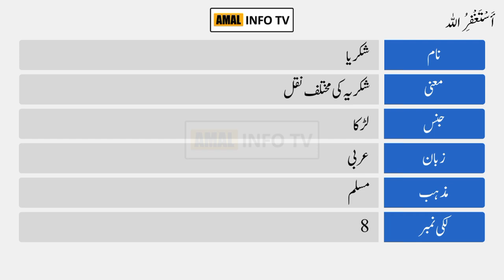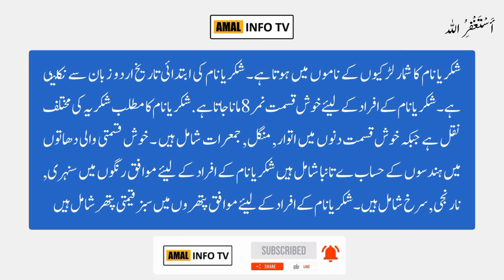Shukriya Name Meaning in Urdu | Shukriya Naam Ka Matlab Kya Hai | Amal Info TV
Shukriya (شکریا) is a Muslim boy Name. The Shukriya Name Meaning in Urdu is "شکریہ کی مختلف نقل". shukriya name is Arabic originated, and the Lucky Number is eight (8) which is related/connected with Islamic Name shukriya. Also find other important details about shukriya name in this Video Like Color, Compatible Stone & Metals, Religion, Language, and Many More..!!

👉 Detail: In this video you will find all kind of details about shukriya name meaning in urdu, shukriya name meaning in urdu & lucky number, shukriya name status, shukriya name meaning whatsapp status or if you have any other query so you can ask in the comments section.